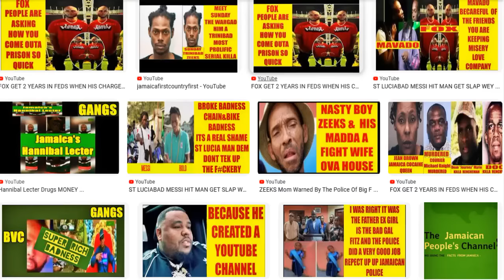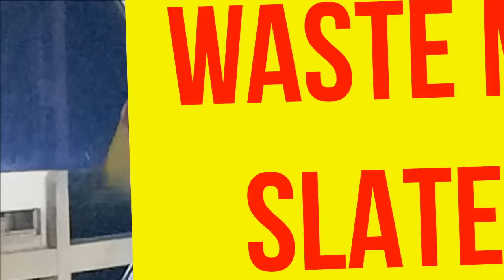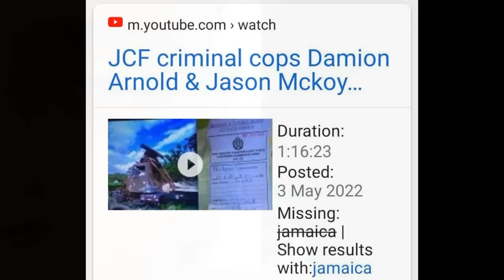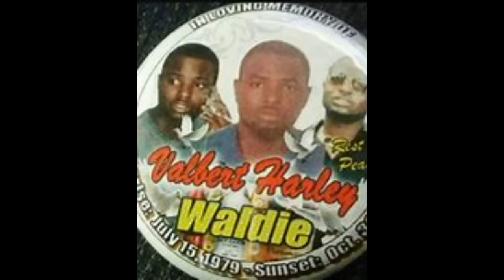DANGLES AND HOPETON IS SEND MACHINE FROM FOREIGN TO JAMAICA & A KlLL OFF DEM FRIENDS, & W@R PART 1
The video is about Hopeton Smith and Marcus Smith causing trouble in Reid's Pen, Braeton Meadows for over 3 years.

The creator has spoken to the police about the situation multiple times.

The creator mentions having expertise in Caribbean issues, particularly in the crime-ridden areas.

The creator believes that the problems in the region are not solely related to drugs but also corruption.

The creator suggests that Marcus is the troublemaker while Hopeton follows him.